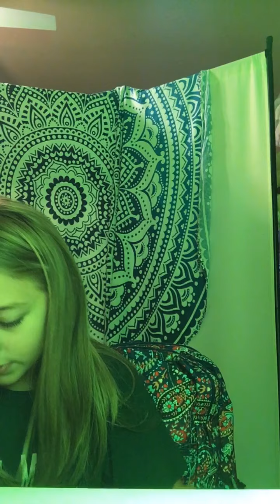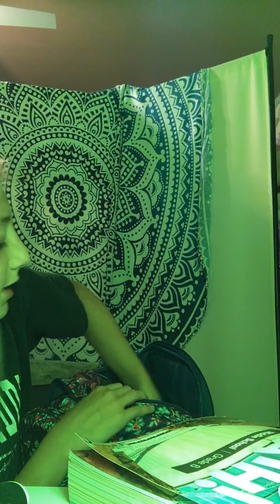Part one packing for first day of back to school